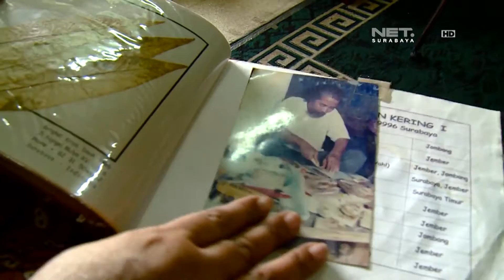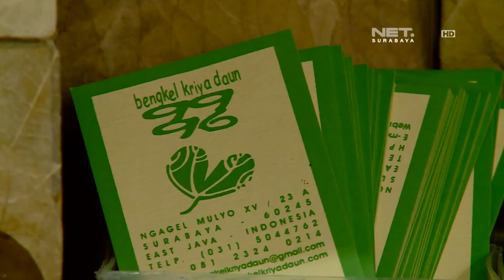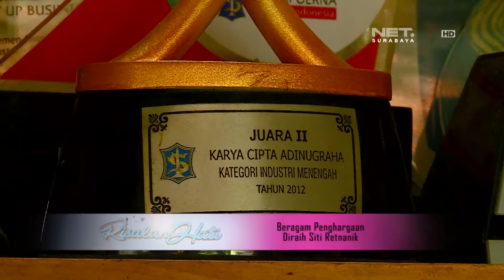RISALAH HATI - SOUVENIR CANTIK DARI LIMBAH DAUN